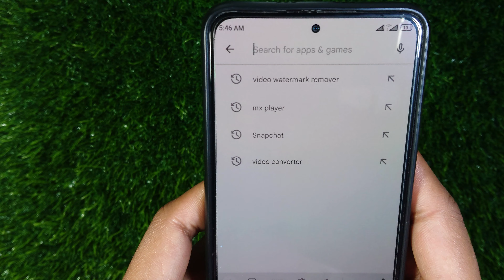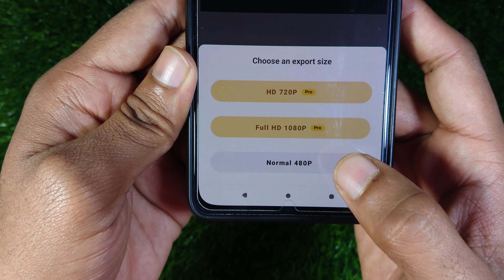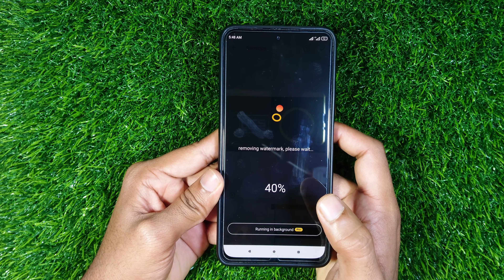How to remove watermark from video | remove watermark in any video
How to remove watermark or any type of logo from your any video in just 1 minute | android application for remove watermark and logo easily